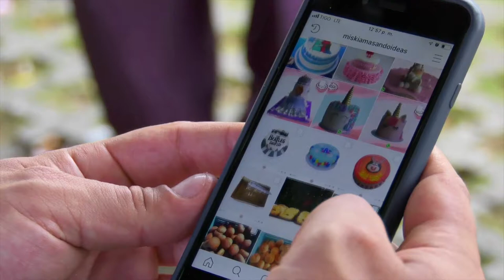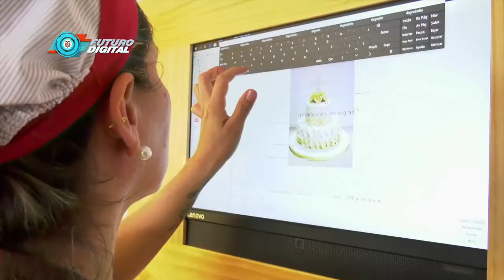Emprendimiento pastelero todo un arte digital. C46 N4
Con el apoyo de Appsco, una empresa familiar adoptó las herramientas tecnológicas en su idea de negocio pastelero y ahora son reconocidos por su gran trabajo.